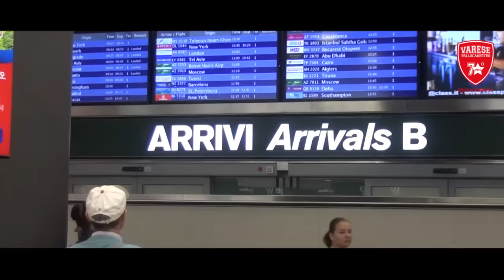Le prime ore in biancorosso di Mychel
Cresce l'attesa per vedere in campo i nostri ragazzi per il primo allenamento della stagione, da poche ore è in Italia anche Mychel Thompson. Ecco il video delle sue prime ore da biancorosso, dall'arrivo a Malpensa alle visite mediche fino alle sue prime parole da giocatore di Pallacanestro Varese​!